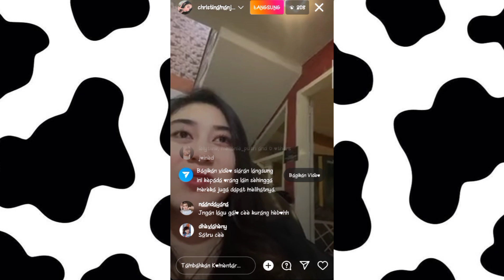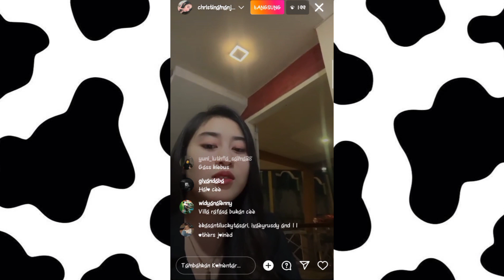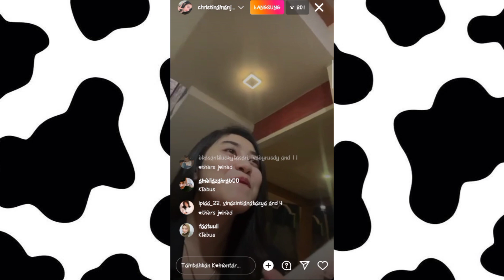CALON ISTRI MAS FIKRAL! CANTIK POL! MAMA LELA TIM